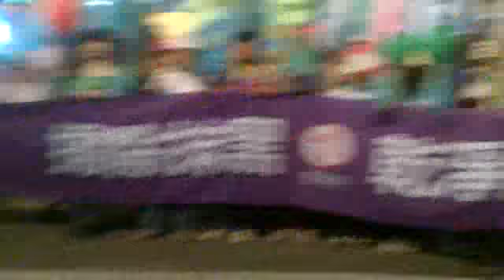曹啟鴻選前之夜屏東市萬人大遊行